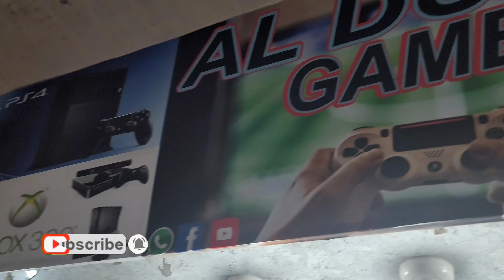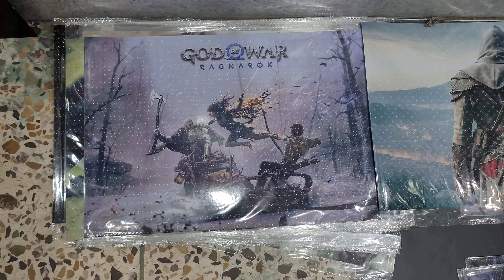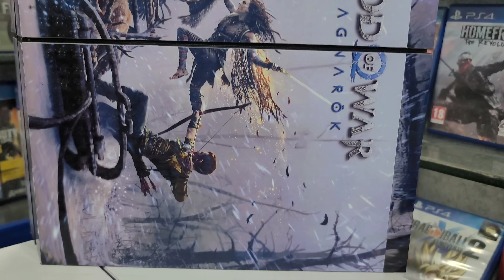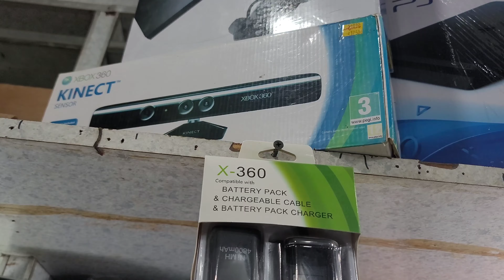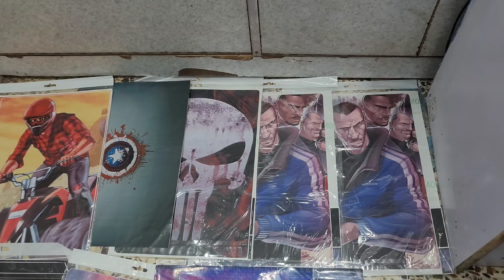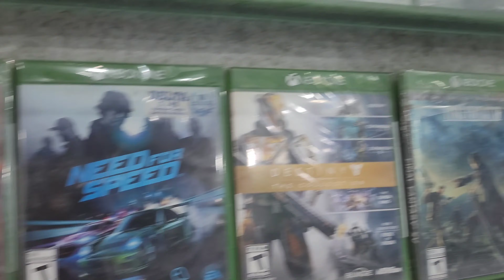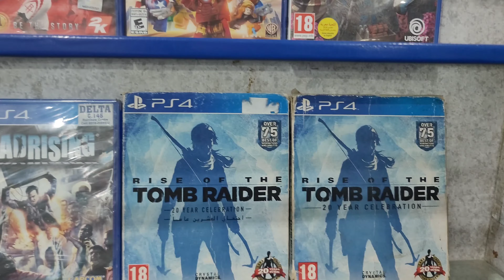EVERY SECOND HAND GAMING CONSOLES PRICES || GAMES PRICES IN PAKISTAN(KARACHI) AT SADDAR ON SEPT 2023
0:00 Shop Overview
2:28 Intro
2:42 Video Details
3:35 Shop Address
3:45 Mohsin Bhai Whatsapp Number
4:02 Warranty Details
4:26 Home Delivery Services Details
5:05 Buying Back Or Exchange Services Details
6:00 Used Nintendo DS Lite Price
7:12 Large Screen Mini Handheld Price
7:47 Game Box K9 Price
8:26 Game Box G7 Price
8:53 SEGA MEGA DRIVE 2 Price
9:18 PVP Station light 3000 Price
9:29 Extreme Mini Game Box Price
9:50 SUP WOW X7M Portable Console Price
10:13 5 In 1 Mobile Game Combo Pack Price
11:08 Video Game Portable Console Price
11:41 Used PS2 80GB Price
12:00 Used PS2 120GB Price
12:14 Used Xbox 360 Fat 250GB Price
12:23 Used Xbox 360 Fat 320GB Price
12:31 Used Xbox 360 Slim Price
12:43 Used PS3 Slim Price
13:02 Used Xbox One Fat 500GB Price
13:11 Used Xbox One Fat 500GB with Games Price
13:58 Used PS4 Fat 500GB Non-Jailbreak Price
14:09 Used PS4 Fat 1TB Non-Jailbreak Price
14:18 Used PS4 Fat 500GB Jailbreak Price
14:25 Used PS4 Fat 1TB Jailbreak Price
14:37 Used PS4 Slim 500GB Jailbreak Price
14:47 Used PS4 Slim 1TB Jailbreak Price
14:52 Used PS4 Slim 500GB Non-Jailbreak Price
14:59 Used PS4 Slim 1TB Non-Jailbreak Price
15:08 Used PS4 Pro Non-Jailbreak Price
15:18 Used PS4 Pro Jailbreak Price
15:25 PS4 Vertical Stand Price
15:32 PS5 Cooling Stand Price
15:41 PS4 Controllers Charging Station Price
15:51 PS4 Dust Proof Kit Price
15:58 Xbox 360 Battery Packs Prices
16:07 Xbox 360 Used Kinect Price
16:13 Xbox One Battery Packs Prices
16:23 Xbox 360 Wire Controller Price
16:30 Xbox 360 Wireless controller price
16:33 Xbox Series Controller Price
16:38 PS3 Controller Price
16:44 PS4 god of war Edition Copy Controller Price
16:50 PS4 Copy Customize Controllers Price
16:58 PS4/PS5 Copy Controller Price
17:08 PS5 Skins Price
17:26 PS4/Laptop Skins Price
17:37 PS3 Games Prices
18:53 Xbox One Games Prices
19:56 PS4 Games Prices
21:55 Xbox 360 Games Prices Ranges
22:03 Video Ending
23:10 Outro

Shop Name: Al-Dubai Games

Shop Address: Rainbow Center, Saddar, Karachi.
First Floor, Shop# F-100 B.

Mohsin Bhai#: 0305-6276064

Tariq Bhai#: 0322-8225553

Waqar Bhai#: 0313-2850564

Shop Owner: Mohsin